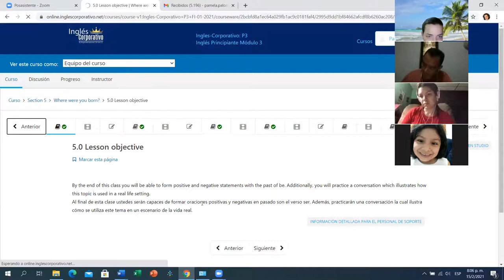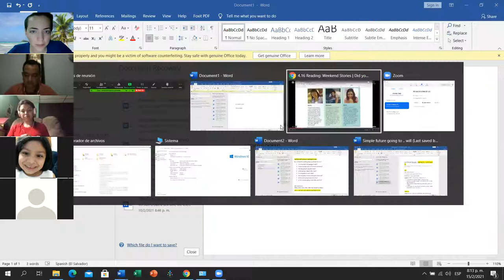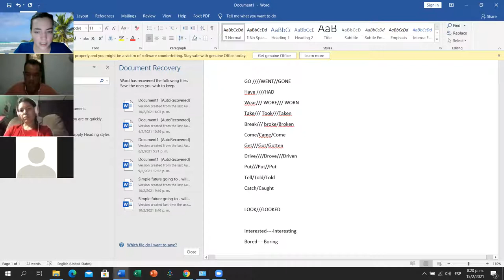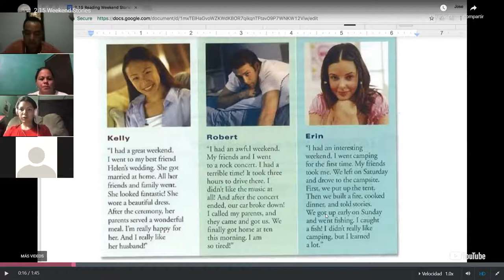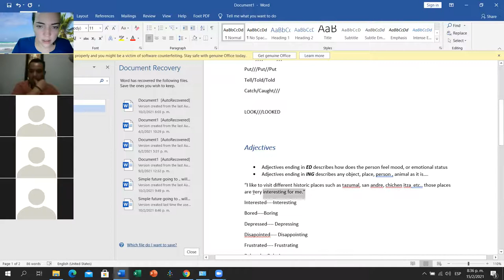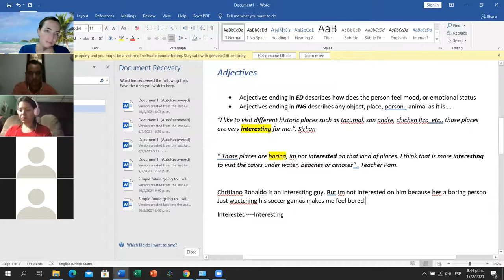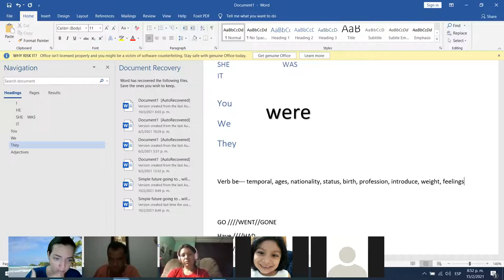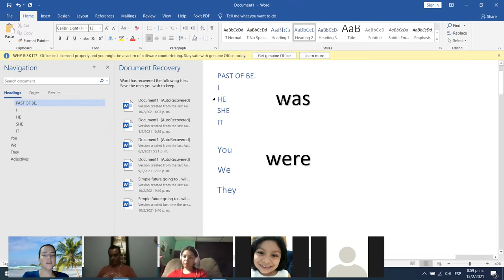Ingles Corporativo- Day 13 P3-04-8-9-PM